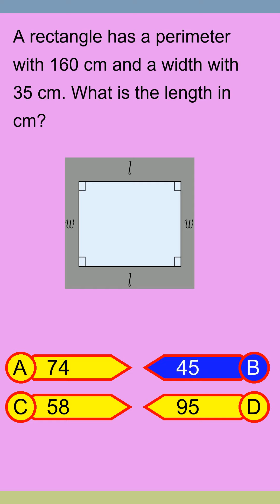Brain Teaser MCQ Y 15Jul24 0252